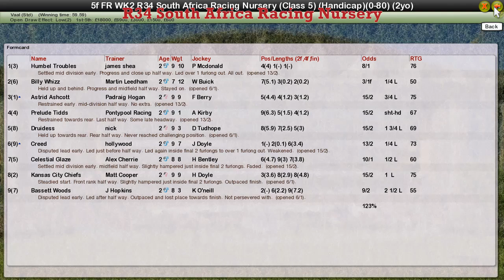FR WK2 R34 South Africa Racing Nursery